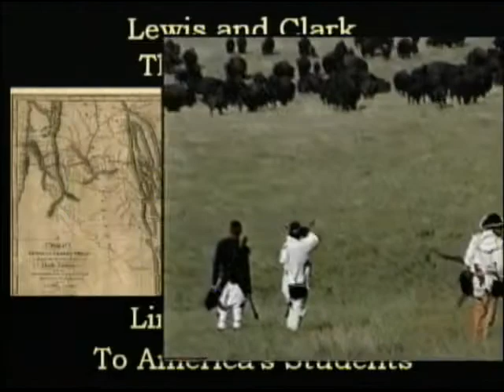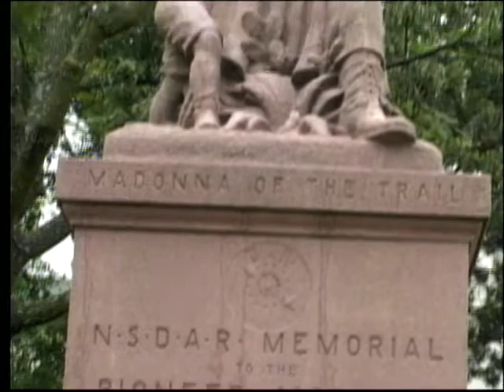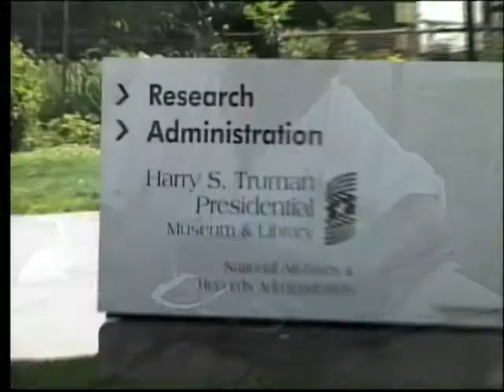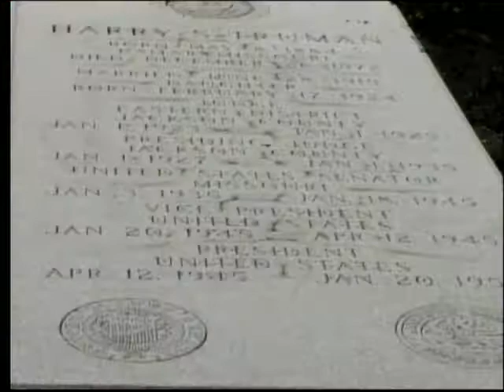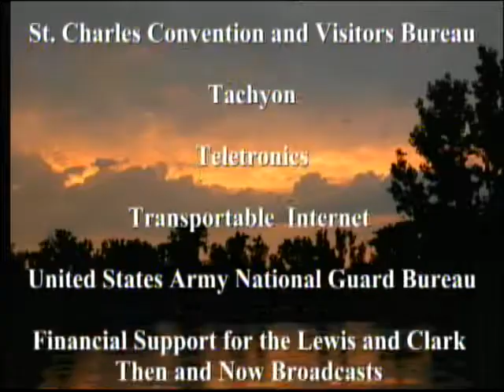LWL - 24 JUN 2004 - LA BENITE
Original Live With Lewis broadcast from La Benite, Missouri, as we approach Kansas City.
Special guests : Dale Blevins, USGS, and Captain Cox, Missouri State Water Patrol.
Examining the water's speed and sediment.
Boats and crew looking good.